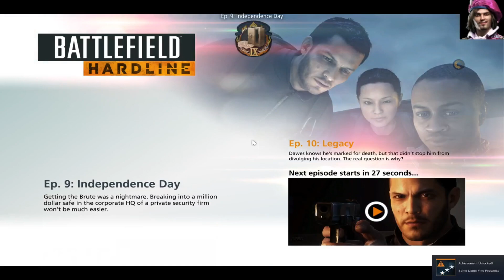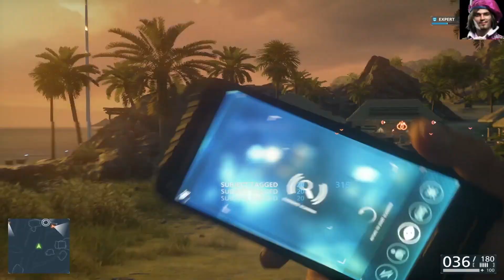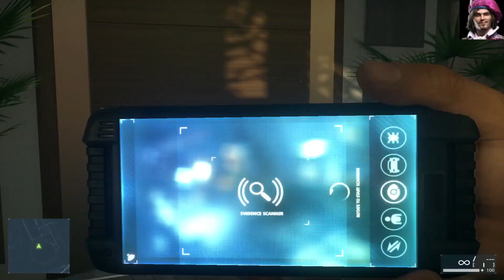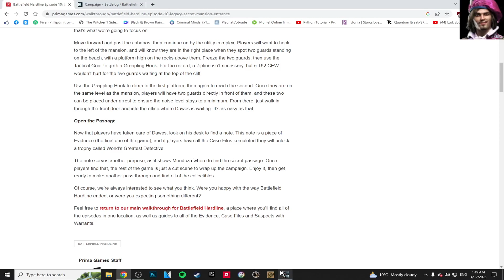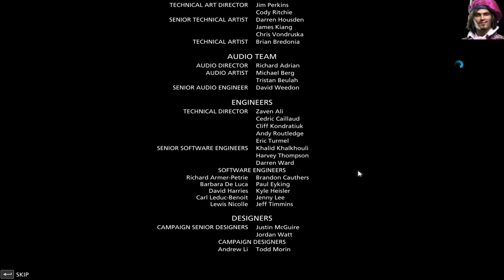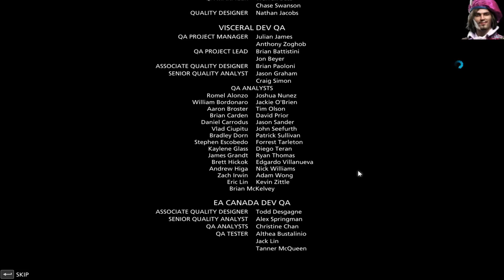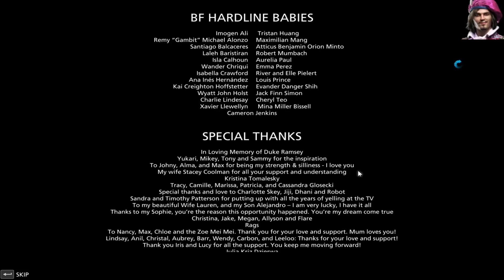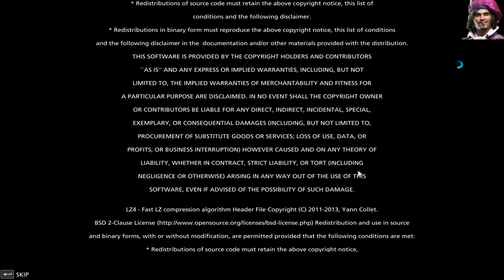Battlefield: Hardline #11: Legacy - THE END